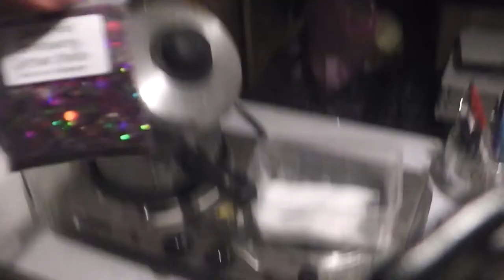my new buisness. Heisenberg!!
starting new business  bath bombs soap wax melts salt fizz, n unicorn poo haa come check it out.